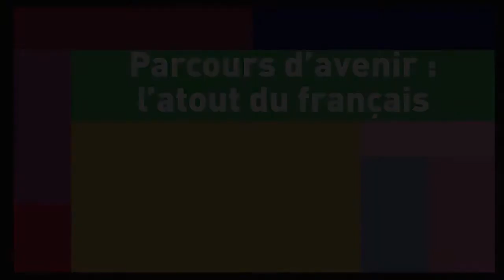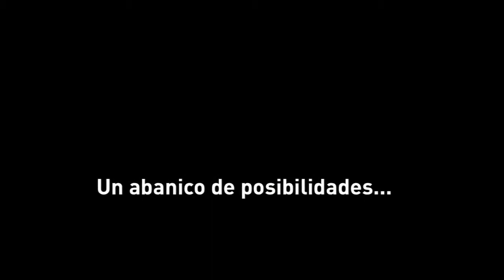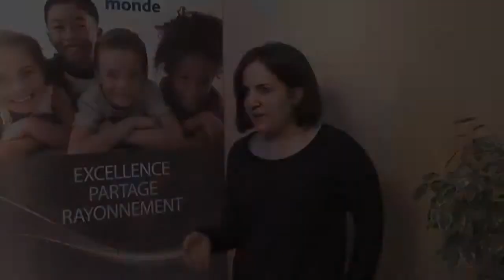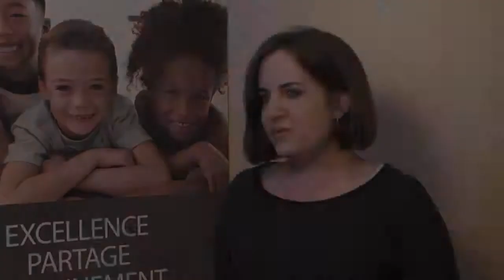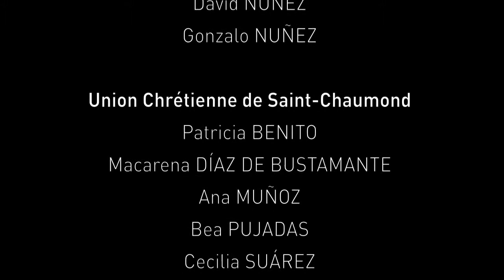Parcours d'avenir : l'atout du français